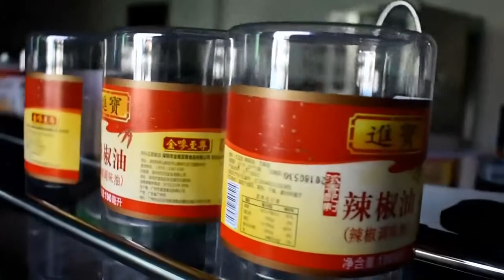معدات تسميات لاصقة أوتوماتيكية للزجاجات البلاستيكية,آلة وسم زجاجة مستديرة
Unternehmen:
SHENZHEN PENGLAI INDUSTRIAL CORPORATION LIMITED
Hongkong Penglai Trading Co., Limited
Adresse des Hauptsitzes:
99 # von QiaoCheng Road East, Bezirk Nanshan, Stadt Shenzhen, China
Produktionsstandort 8 # Gebäude Industriepark St. Gerge, Straße Xinyu, Stadt Shajing, Stadt Shenzhen, China
US-Agent Office
Hanan Assayag
UK Agent
Büro
Hafiz Shah
69 Waterloo Road Manchester England M8 8FJ
Ansprechpartner: Jack Du
Cel:
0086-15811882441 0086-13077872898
Skype: turnanewleaf
WeChat: Jackdu999

Entreprise:
Adresse du siège social:
99 # par QiaoCheng Road East, district de Nanshan, ville de Shenzhen, Chine
Agent américain
Hanan Assayag

Agent britannique
Bureau
Hafiz Shah
69 Waterloo Road Manchester Angleterre M8 8FJ

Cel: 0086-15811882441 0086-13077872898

Skype: turnanewleaf
Site Internet:

Empresa:
Dirección de la sede:
99 # by QiaoCheng Road East, distrito de Nanshan, ciudad de Shenzhen, China

Oficina
Hafiz Shah
69 Waterloo Road Manchester Inglaterra M8 8FJ

Cel:
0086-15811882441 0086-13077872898